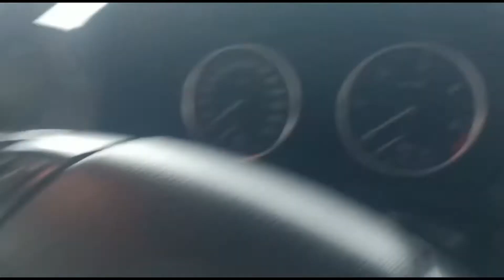BMW car service in my garage Daily vlog